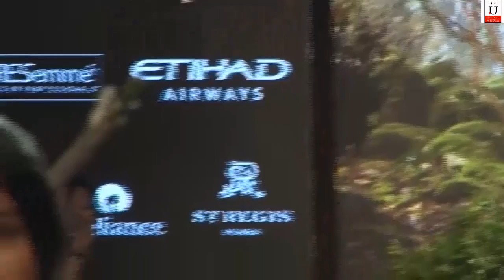Hot Shraddha Kapoor At Lakme Fashion Week 2017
Check Out-